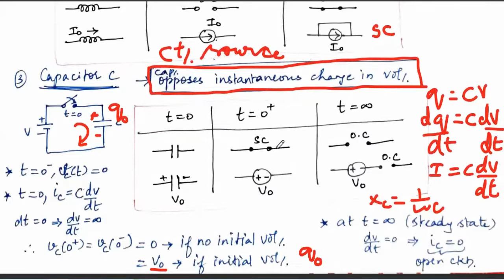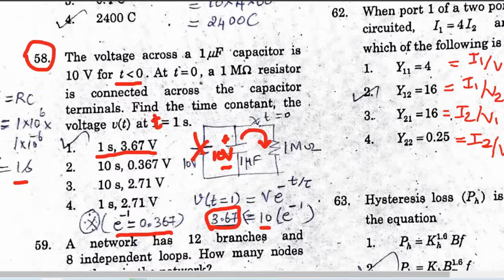ELECTRIC CIRCUITS - 12 || RC TRANSIENTS || TNEB | TRB | GATE | EEE | ECE | IN TAMIL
This channel LOGI LECTURES is created in view point of facing State/Central Government Engineering based Competitive exams exclusively for disciplines of EEE and ECE.

In this video, the syllabus based topics of Electric Circuits is discussed. Following this, the exam based syllabus will be covered concentrating both on concepts and problem solutions.

For more videos click the link as follows.